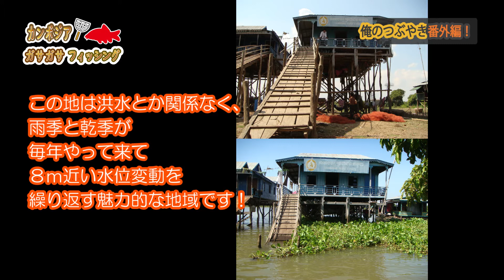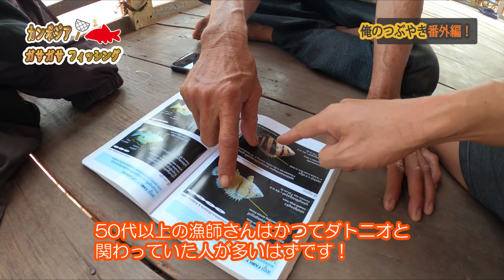俺のつぶやき番外編！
いつものガサガサではなく個人的な記録用の思い出ですｗ
カンボジア氾濫原エリアの雨季と乾季の特徴が伝わると嬉しいですｗ！

１．HP　「カンボジアの魚採集＆釣りフィールド案内」はこちらから

２．Blogブログ（2012年からの記録を掲載中です）

３．公式Instagram（地方遠征の際のフィールドからの速報情報がメインです）

５．月刊アクアライフ（時々特集も執筆）

Profile: GASAGASA-FISHING

1976年神奈川県藤沢市生まれ
2000年よりカンボジアの淡水魚のフィールド研究を開始。
2010年よりカンボジア・シェムリアップ州へ移住し本格的に全土の魚類分布調査を開始。